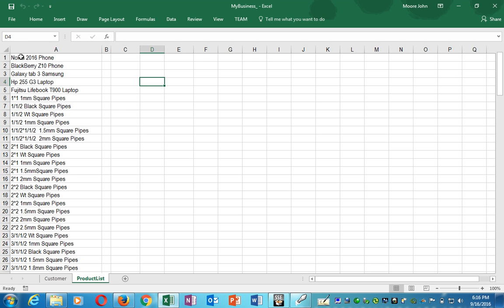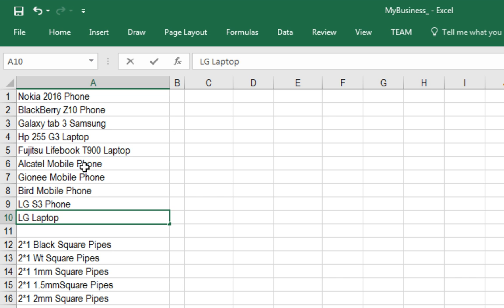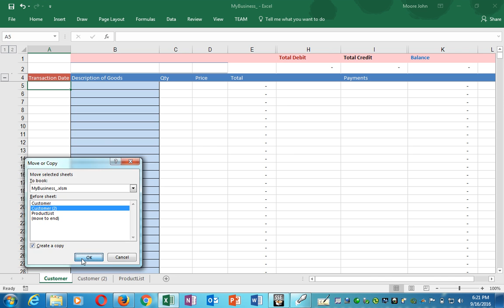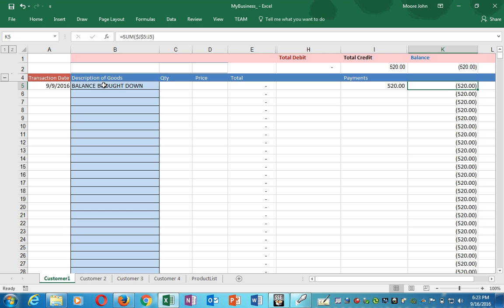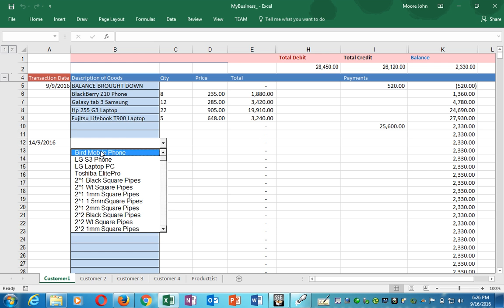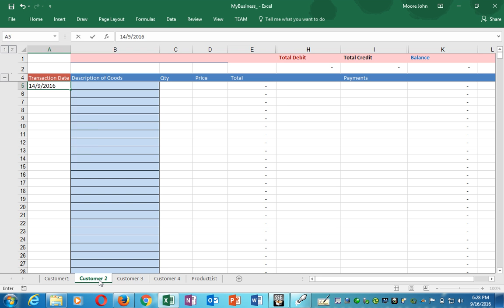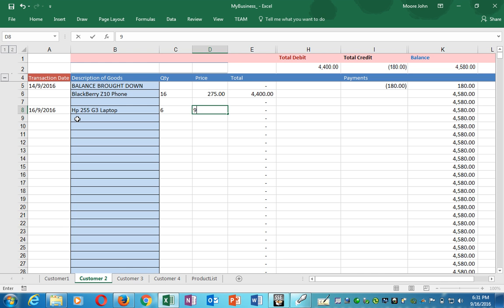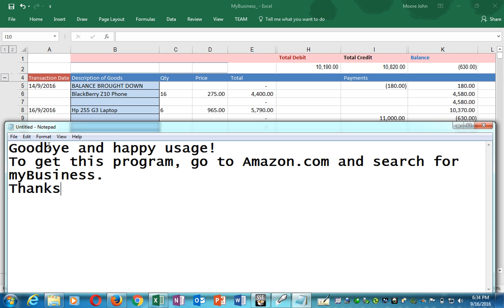MyBusiness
A short video on how to use MyBusiness, a Microsoft Office 2010+ Application for Customer Ledger and Transaction Organization